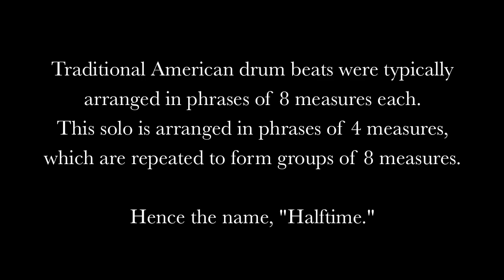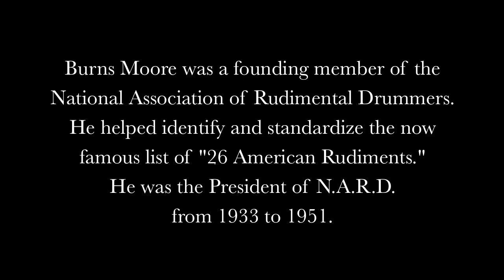J. Burns Moore playing the Connecticut Halftime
J. Burns Moore was a founding member of the National Association of Rudimental Drummers in 1933. He was elected as President and served in that capacity until his death in 1951. In 1937 he published "The Art of Drumming As Taught by J. Burns Moore." The book contained his rudimental drumming method with instructions for the complete N.A.R.D. list of "26 Standard American Rudiments." He included several traditional American military drum beatings and "contest solos." Among those selections, a solo made famous through its association with Moore, "The Connecticut Halftime."